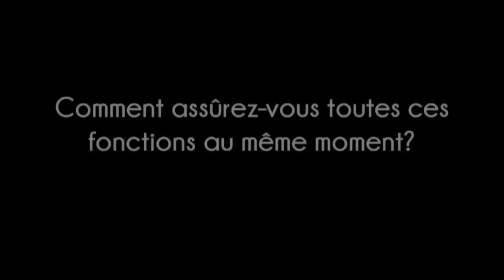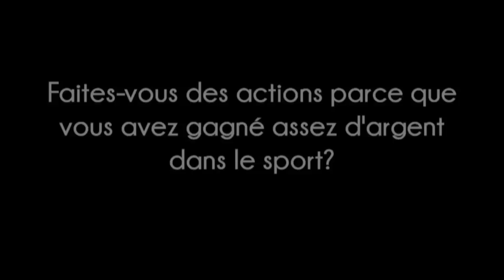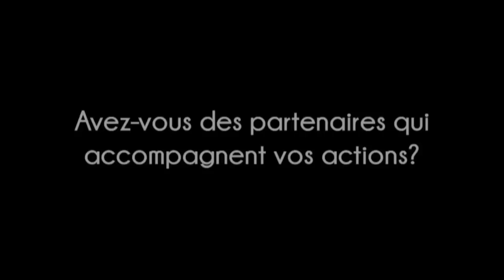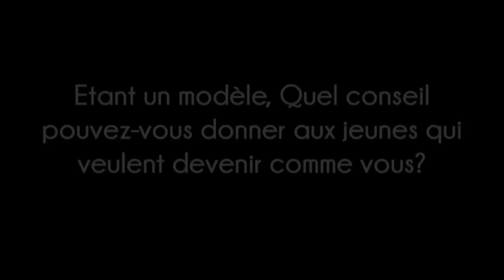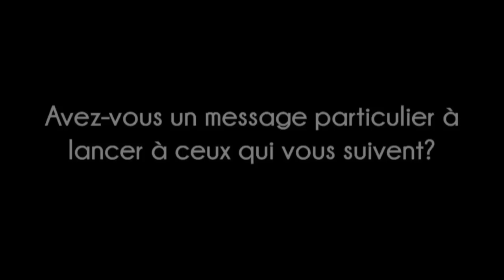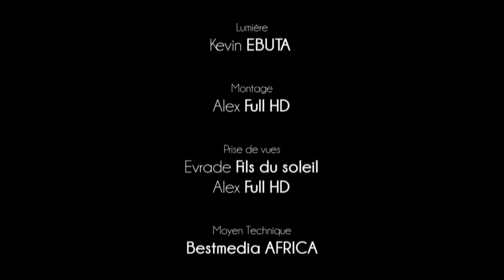Emission "C QUI?" invité: Gege KIZUBANATA By Alex Full HD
Gege KIZUBANATA, Basketteur International Congolais(RDCongo), Président de la fondation FOGEKI et Président de l'AJFOI Tunisie. Invité de l'émission "C QUI?" BESTMEDIA AFRICA. A qui le prochain tour?